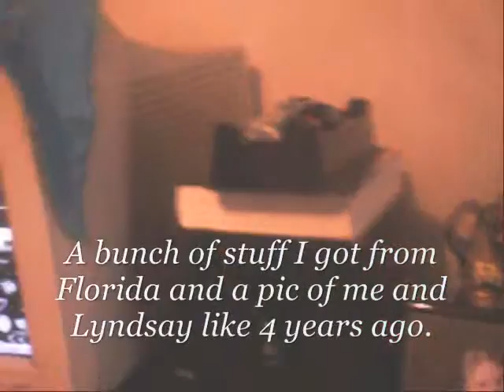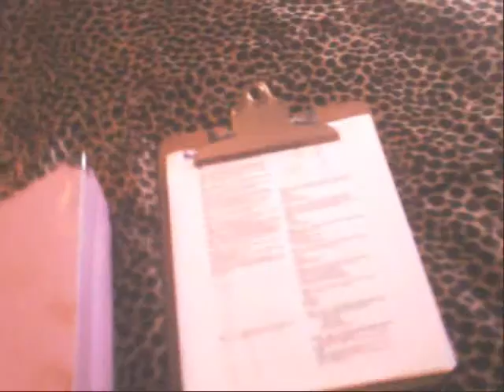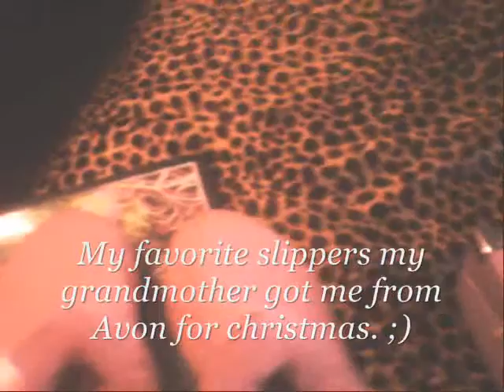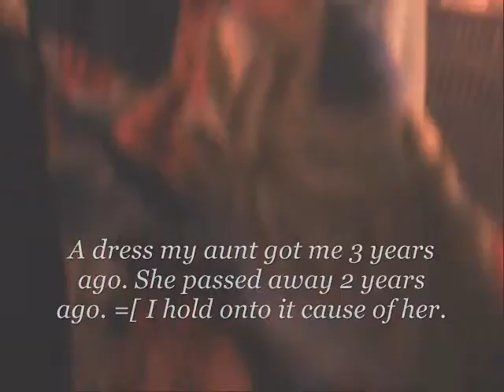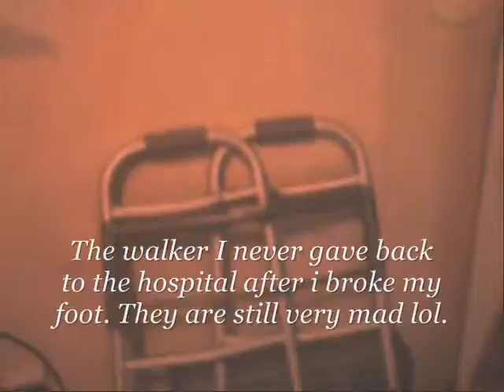*My Bedroom =]*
Just a video around my room after I moved everything around.